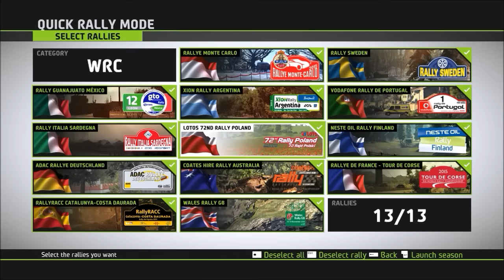WRC 5 Ott Tanak Career Mode Part 1: Monaco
So there it is guys. The start of my WRC 5 Ott Tanak Career Mode Part 1 the Monaco Rally! HOPE YOU ENJOY IT!!!